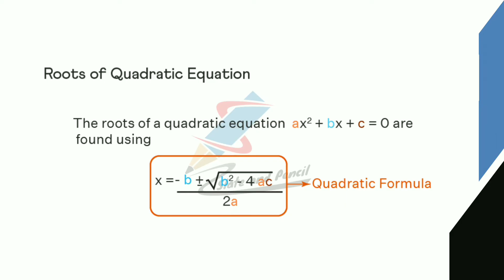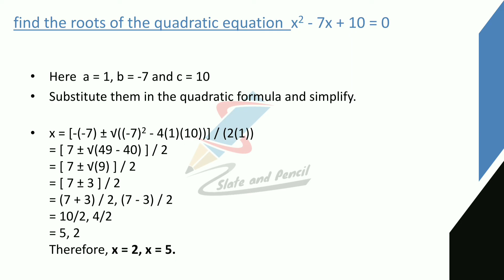Roots of Algebraic Equations|Computer Oriented numericals and statistical method|conm malayalam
BCA3C05- Computer Oriented Numerical & Statistical Methods
Course Number: 17
Contact Hours per Week: 5
Number of Credits: 3
Number of Contact Hours: 80 Hrs.
Course Evaluation: Internal – 15 Marks + External – 60 Marks
Objective
• To learn the floating point arithmetic
• Learning to solve linear equations.
• To learn numerical differentiation and integration.
• To learn the basics of statistics and probability theory
Prerequisites
Background of the basic Mathematics
Course Outline
Floating Point Arithmetic - Errors, Significant digits and Numerical Instability, Roots of Algebraic
Equations - Bisection Method - Method of False Position - Newton Raphson Method.
Interpolation and Approximation–Lagrange & Newton; Interpolations- Finite Difference
Operators, Interpolating; Polynomials using finite differences, Simpson‟s 1/3rd rule ,Trapezoidal
method.
Basics statistics: Measures of central tendencies - Mean, Median, Mode, Geometric mean and
Harmonic mean. Measures of dispersion - Range, quartile deviation, Lorenz curve. Mean
deviation and standard deviation.
Curve fitting- Principles of least squares, fitting of straight lines. Correlation (Bivariate case
only) Pearson‟s coefficient of correlation. Rank correlation and Regression analysis. Probability
theory: Random experiment. Sample point, sample space, events, union, intersection and compliment of events.
Random variables and probability distribution, Discrete and continuous random variables-
density function- distribution- density function.
Reference books
1. Numerical Methods in Engineering, Salvadori & Baron,PHI
2. Numerical Methods for Scientific and Engineering Computation, M.K. Jain, SRK,
Iyengar, R.K. Jain, New Age International
3. Introduction to Mathematical Statistics, Hogg R V Craig A T, Macmillan
4. Mathematical Statistics, Freund J E, Waple R E, Prentice Hall of India.
5. Probability and Statistics for Engineers, Miller I Freund J E, Prentice Hall of India.